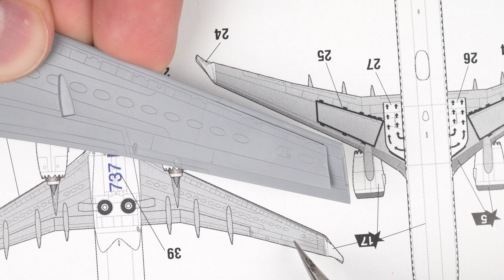Boeing 737 MAX 8 (Часть 2/3) - Восстановление расшивки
Продолжаю сборку Boeing 737 MAX 8 от Звезды. Сегодня речь пойдёт о слабых местах этого набора.
Крыло имеет такую конструкцию, что необходимо долго подгонять и шпаклевать плоскость крыла.
Люки для доступа к топливным бакам изготовлены с отклонением от технической документации. Решил восстановить их на лазерном CNC гравёре.

00:00 Приветствие
00:36 Обзор деталей
01:32 Начало сборки
02:33 Исправление плоскости крыла
03:19 Критика и восстановление расшивки
04:56 Восстановление расшивки на CNC гравёре
06:36 Нанесение грунта
07:14 Повторная нарезка расшивки
08:41 Доработка стабилизатора
11:00 Демонстрация готовой модели